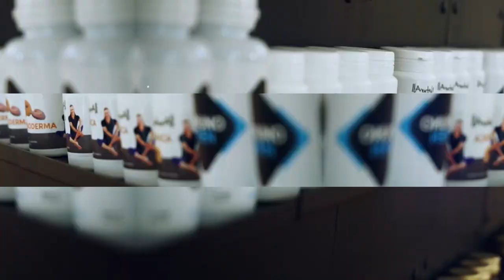Jill Cooper YES I CAN Margherita parte 1